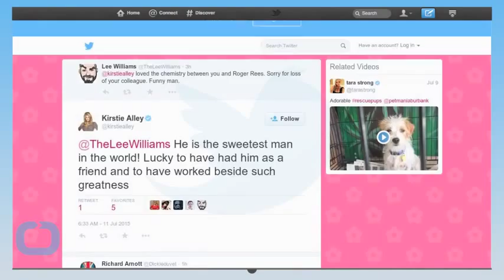Roger Rees Dies at Age 71 Tony Winner Mourned By Former Co Stars YouTube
Roger Rees, a Tony-winning Broadway star who appeared on shows such as Cheers and The West Wing, has died at age 71.
, his rep confirmed to E! News, the Welsh-born actor passed away on Friday after battling an illness.
Rees had lived in the United States for the past couple of decades, andis survived by Jersey Boys musical co-writer Rick Elice, his longtime partner and husband of almost four years.
Like many U.K. stars, Rees began his career in the theatre. In 1982, Rees won Tony and Olivier awards for his lead role in Broadway and Royal Shakespeare Company productions of The Life And Adventures of Nicholas Nickleby, an adaptation of the famous Charles Dickens novel.